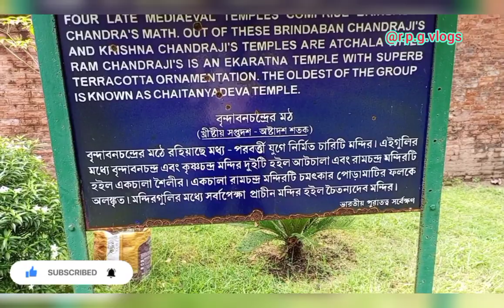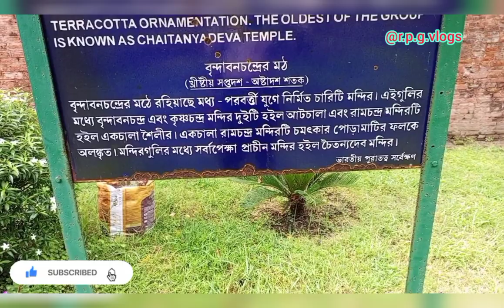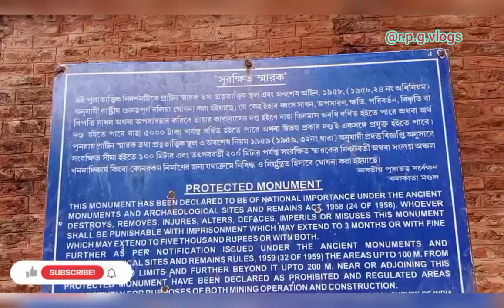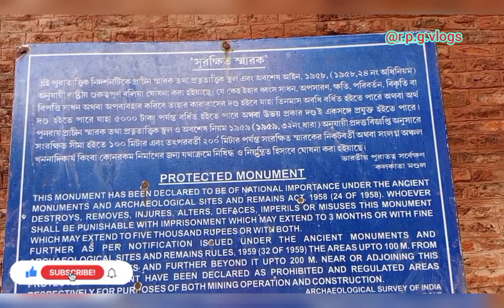one of the oldest Temple In West Bengle. গুপ্তিপাড়া বৃন্দাবন মন্দির 2023#@user-rpg#video#guptipara